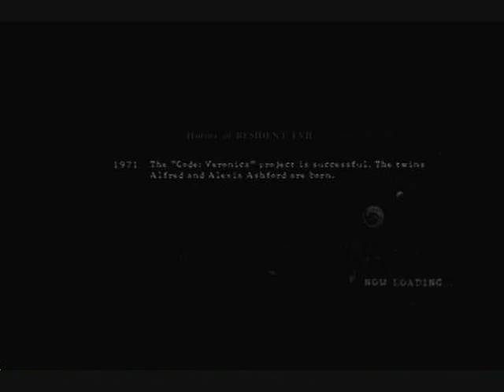RE5 Versus [Survivors] BSAA Jill 22 - GamesXbox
Status: Win
Date Recorded: 22/04/10

A friendly match that we decided to play. Gamesxbox is a great player making it one hell of a challenge for me.
We had another match after this but unfortunately the video file corrupted somehow. No idea what happened.
However, I will admit it was GamesXbox who won the second match. So the score is even for now.